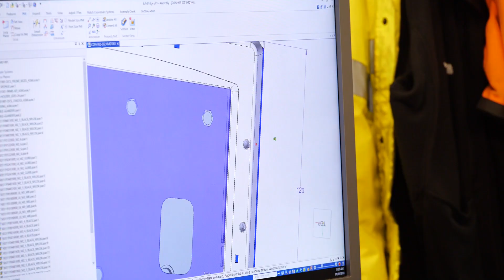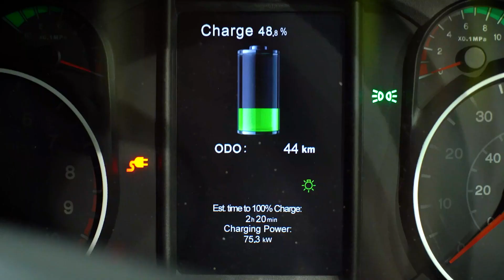Alexander Dennis | Innovation Built in Britain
Alexander Dennis, part of NFI Group, is leading the transition to zero emission mobility with innovative products designed, built and supported in Britain.